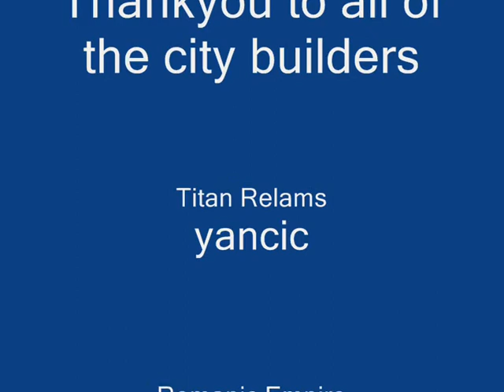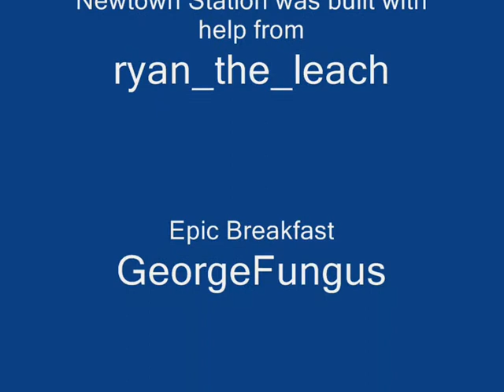Yaystenny's Rail on TAAMC Server (North-South line)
This is my rail I made connecting most of the towns on TAAMC Server. This is my north-south line which is about 4000 blocks long.  Most of this stuff was built over a 6 month period (except Newtown). Thanks to all that helped me build and approved rail though there towns. I'm not an admin on this server so I had to get everyone here to agree to this rail and fund 90% of it myself. Hope you all enjoy the video!